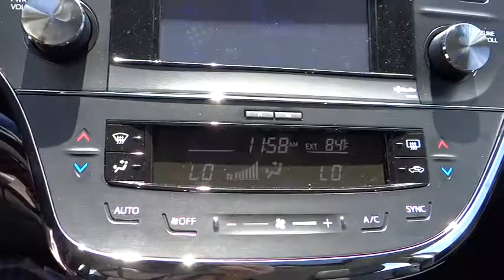2013 Toyota Avalon Reno, Fallon, Northern Nevada, Sacramento, Carson City 51959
2013 Toyota Avalon 4DR SDN XLE TOURING - Stock#: 51959 - VIN#: 4T1BK1EB9DU036637